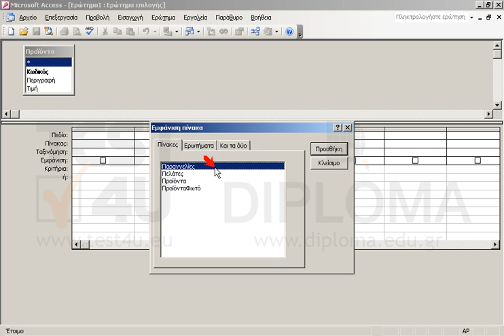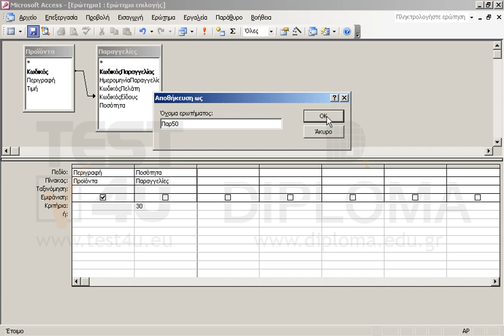Δημιουργήστε ένα νέο ερώτημα με όνομα Παρ50 το οποίο θα εμφανίζει το πεδίο Περιγραφή από τον...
Δημιουργήστε ένα νέο ερώτημα με όνομα Παρ50 το οποίο θα εμφανίζει το πεδίο Περιγραφή από τον πίνακα Προϊόντα αλλά μόνο εκείνες τις εγγραφές στις οποίες το πεδίο Ποσότητα από τον πίνακα Παραγγελίες είναι ίσο με 30.

77-424 Microsoft Office Specialist Access Core 2013 - Ελληνική έκδοση